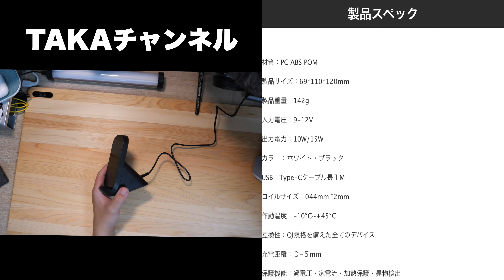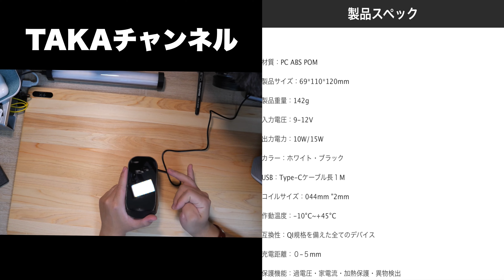これが次世代の充電スタンド！！実用性に優れた新世代自動ポジショニング急速ワイヤレス充電器が最高に使いやすかった＃急速充電器＃スマホ充電器＃充電スタンド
提供：tiger.shop.japan様
支援はこちら

27歳男性
1993年4月21日
ニックネーム：TAKA
前職：アパレル生産管理
現在：メカなどの部品販売、納期管理、WEBサイト改善を仕事にしています